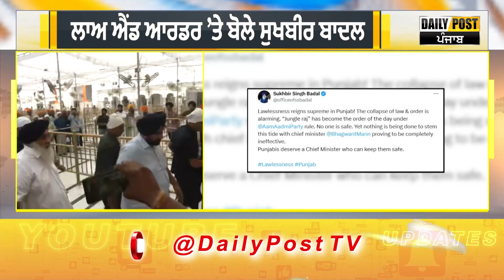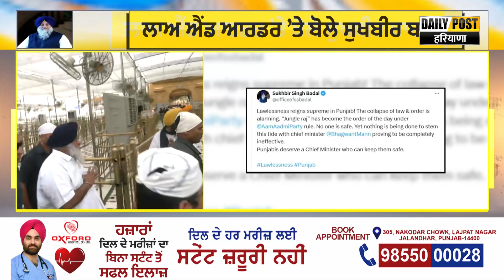ਲਾਅ ਐਂਡ ਆਰਡਰ 'ਤੇ ਬੋਲੇ ਸੁਖਬੀਰ ਬਾਦਲ DailyPost TV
ਲਾਅ ਐਂਡ ਆਰਡਰ 'ਤੇ ਬੋਲੇ ਸੁਖਬੀਰ ਬਾਦਲ
ਕੋਈ ਵੀ ਪੰਜਾਬ 'ਚ ਸੁਰੱਖਿਅਤ ਨਹੀਂ- ਸੁਖਬੀਰ ਬਾਦਲ
Sukhbir Singh Badal

DailyPost TV is a venture with an intent to revolutionize news and innovative programming and ground-breaking news presentation strategy.

airtel- 567
DEN- 533
hathway- 768